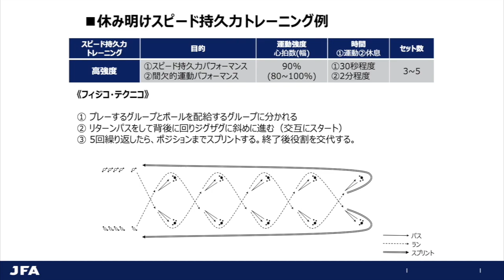休み明けトレーニング事例【4.2高強度】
JFAフィジカルフィットネスプロジェクトは、休み明けのトレーニングの参考となる9種類のトレーニング動画を掲載しました。これは、全国各地でのサッカー活動再開に伴い、長期間活動を行っていない選手が多いことから、休み明けに適したトレーニングをよりイメージしやすいように作成したものです。

より良いコンディションでの活動再開のため、チームでトレーニングする際にぜひご活用ください。

休み明けのトレーニング｜JFA公式Webサイト